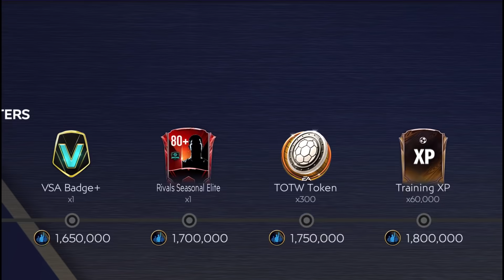Am Deschis TOATE Pack-urile TOTW din FIFA Mobile 21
Am deschis TOATE Pack-urile de la noul Eveniment Team of the Week din FIFA Mobile 21. Vezi ce jucatori am prins și de ce nu recomand aceste Pack-uri, dar și Evenimentul TOTW - Explicat - cum se fac tokeni și tot ce trebuie sa știi.

👕Vizitează Magazinul Totul Mobil - Foloseste codul "MINUS10" pentru o reducere de 10%

Unele link-uri sunt afliliate si pot primi un mic comision daca le accesati sau cumparati ceva, fara ca voi sa platiti ceva suplimentar.

Toate imaginile sunt folosite cu scop informativ si apartin proprietarului de drept - EA SPORTS